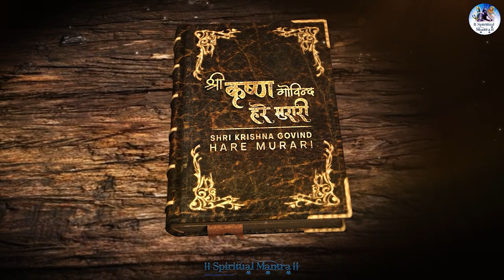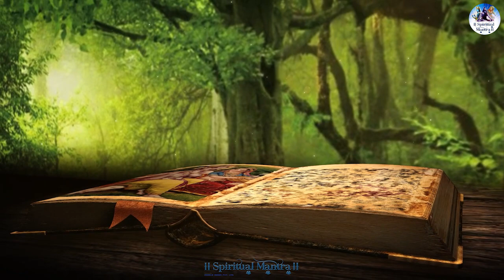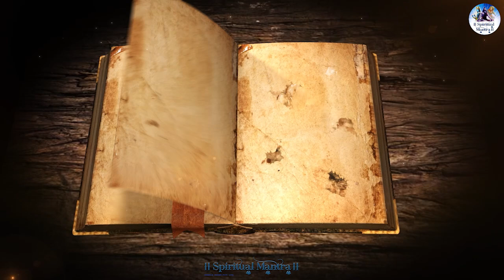Shri Krishna Govind Hare Murari By Suresh Wadkar | Popular Krishna Bhajan : Shree Krishna Song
Krishna Song | श्री कृष्ण गोविन्द हरे मुरारी | कृष्ण भजन गीत { गाना } कृष्ण जन्माष्टमी विशेष गीत | Shri Krishna Govind Hare Murari By Suresh Wadkar | Krishna Bhajan Song

Lyrics
Shri Krishna Govind Hare Murari
He Nath Narayan Vasudeva॥ He Nath Narayan...॥
Ek Maat Swami Sakha Hamare
Bandi Grah Ke Tum Avatari
Kahi Janme Kahi Pale Murari
Kisi Ke Jaye Kisi Ke Kahaye
Hai Adbhud Har Baat Tihari॥ Hai Adbhud...॥
Gokul Mein Chamake Mathura Ke Tare
He Nath Narayan Vasudeva॥
Adhar Pe Bansi Hriday Mein Radhe
Bat Gaye Donon Mein Aadhe Aadhe
He Radha Naagar He Bhakt Vatsalya
Sadaiv Bhakton Ke Kaam Sadhe॥ Sadaiv Bhakton...॥
Vahi Gaye Vahi Gaye Vahi Gaye
Jaha Gaye Pukare
Geeta Mein Upadesh Sunaya
Dharm Yuddh Ko Dharm Bataya
Karm Tu Kar Mat Rakh Phal Ki Ichchha
Yah Sandesh Tumhi Se Paya
Amar Hai Geeta Ke Bol Sare
Tvamev Mata Cha Pita Tvamev
Tvamev Bandhu Sakha Tvamev
Tvamev Vidya Dravinan Tvamev
Tvamev Sarvan Mam Dev Deva
Radhe Krishna Radhe Krishna
Radhe Radhe Krishna Krishna

Title - Shri Krishna Govind Hare Murari
Singer - Suresh Wadkar
Lyricist: Traditional
Album - Enchanting Bhajans by Suresh Wadkar
Composer - Vivek Prakash

On our "Spiritual Mantra" channel you will find your beloved deities favorite Bhajan, Mantras, Aarti, Jaap, Chant, Shloka, Amritwani, Kirtan, Pravchan and LIVE darshan etc.